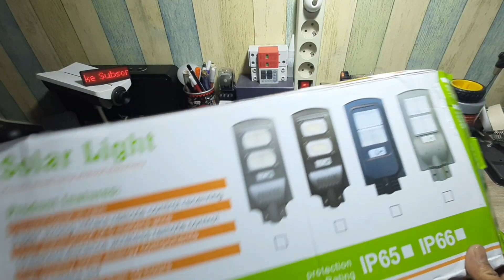Unboxing & Riview lampu PJU Led solar cell 100 watt murah super terang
PJU Led solar cell 100 wat dengan spesifikasi:
Daya 100 Watt.
Include baterai life PO4 2 pcs
Terdapat switch ON OFF.
Terdapat PIR Motion Sensor

CARA PEMAKAIAN.
Untuk pemakaian pertama kali, harap dijemur terlebih dahulu sehari penuh, untuk mendapatkan hasil yang maksimal.

KEUNGGULAN PRODUK.
- Tidak lagi memerlukan kabel & listrik, karena sudah include batere di dalamnya.
- Terdapat sensor cahaya yang dapat menyala otomatis ketika gelap (posisi ON)dan pada saat terang lampu otomatis akan mati.
- Terdapat PIR MOTION SENSOR, dimana pada saat ada gerakan lampu akan menyala terang dan jika tidak ada gerakan lampu akan meredup
- Pemasangan mudah.
- Minim maintenance.

Smoga bermanfaat.